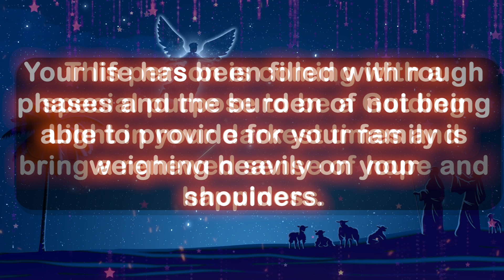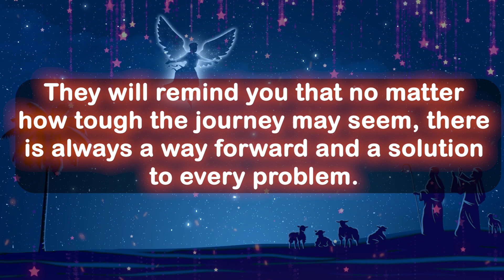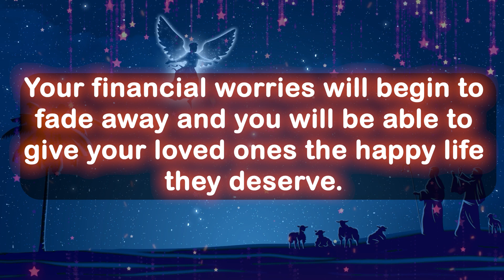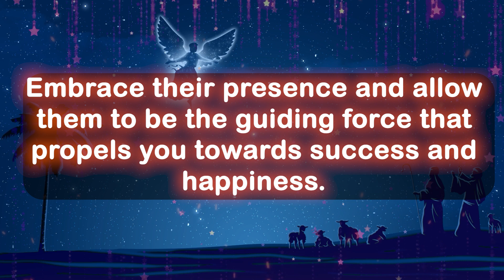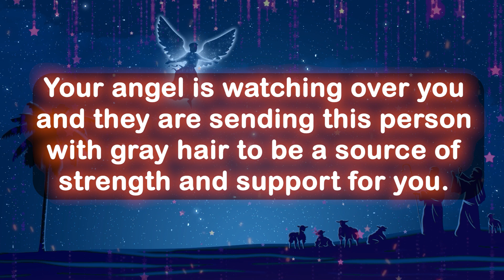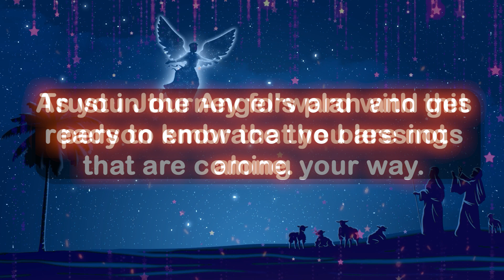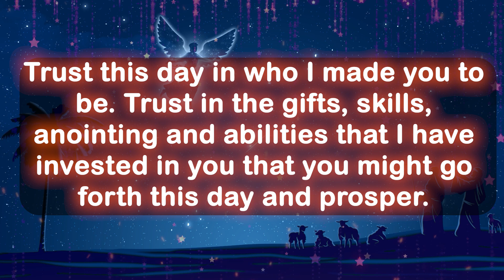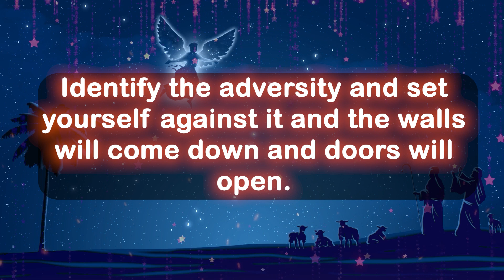Very soon someone who has grey hair is coming to stay in your house for...